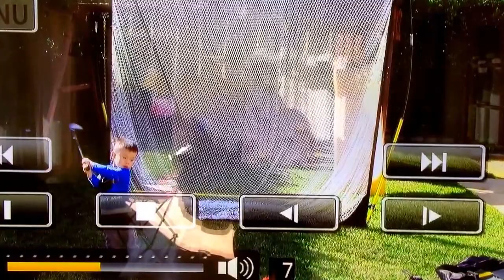Jaden Soong golf from 30mos-52mos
2yr old golfer, 3yr old, 4yr old.. Golf video. DeBell golf, Tregnan golf academy